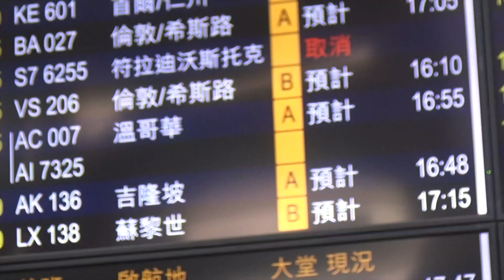留學生料帶病毒返港 何栢良：若不隔離憂香港淪陷- 20200317 香港新聞 on.cc東網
何柏良指，如果返港後進行家居隔離，其家人亦需要戴口罩，吃飯時要分開，亦應加緊清潔洗手間。

//全球各地陸續爆發新冠肺炎疫情，港大感染及傳染病中心總監何栢良今早(17日)在電台節目表示，未來一星期歐美地區學校開始放復活節假，料將有大量留學生由外國回港，相信部分已受到感染，如果一到埗就回家可能會傳染家人，而部分家庭的環境亦未必能夠安全隔離，如果不堵截會令感染人數大增，擔心兩星期後香港便會淪陷。//

【留學生料帶病毒返港　何栢良：若不隔離憂香港淪陷】